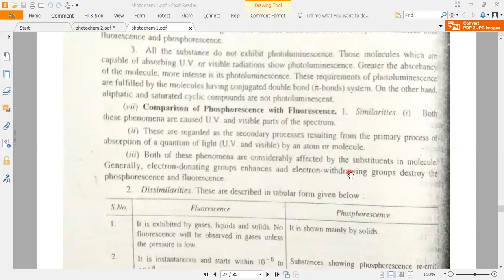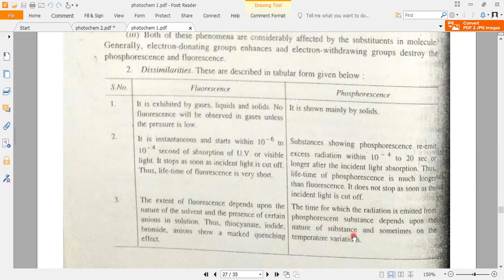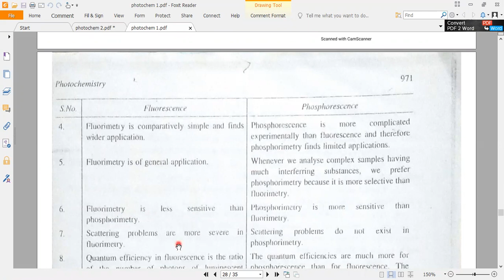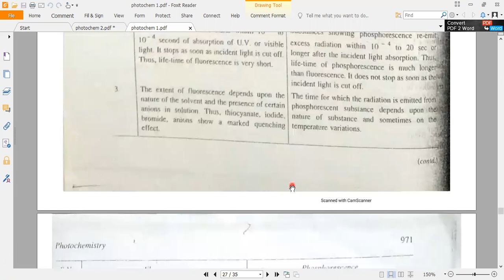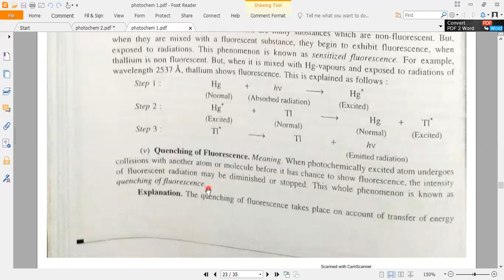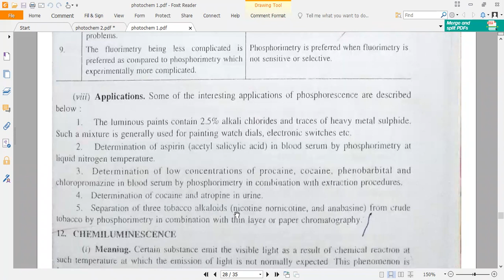difference between Fluorescence and phosphorescence-----photochem lecture 9